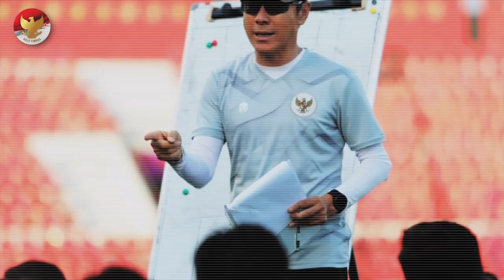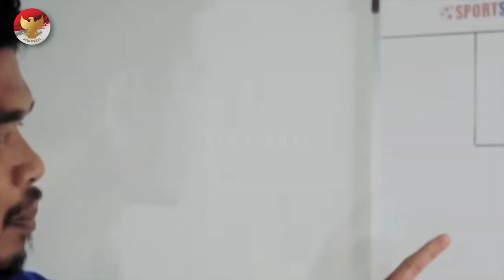KABAR BAIK!! Manuver Indra Sajfri jawab problem Shin Tae Yong~Timnas AFF kian optimis tanpa Baggott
BERITA TIMNAS TERBARU DAN JUGA HASIL PERTANDINGAN TADI MALAM DARI HALO TIMNAS - Berita Timnas Hari Minggu, 18 Desember 2022: KABAR BAIK!! Manuver Indra Sajfri jawab problem Shin Tae Yong~Timnas AFF kian optimis tanpa Baggott